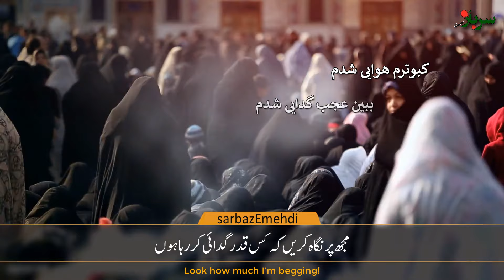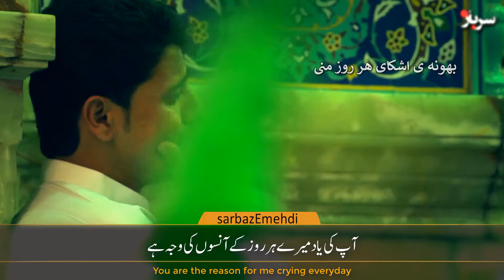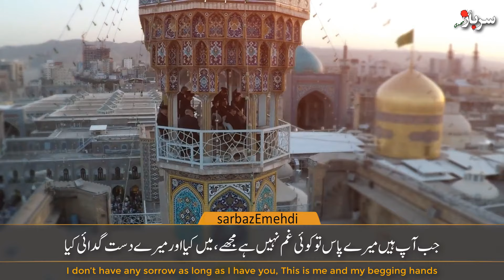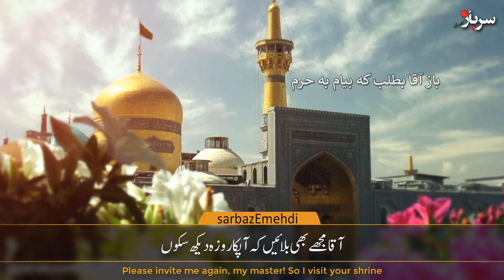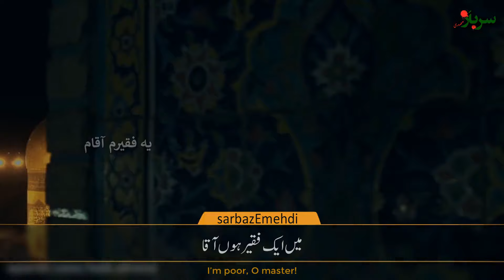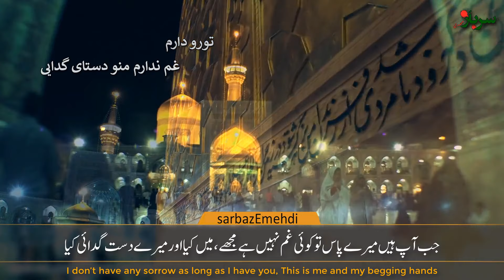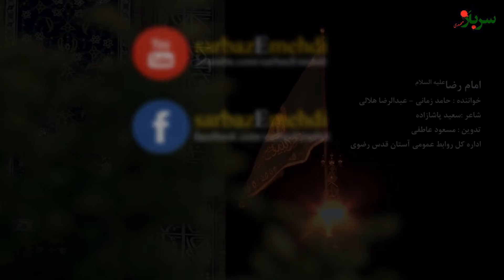Kabutram hawai shudam Wiladat Imam Ali Raza | Hamid zamani English and Urdu subtitles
wiladat imam ali raza
English subs
Urdu subs
کبوترم هوایی شدم
ببین عجب گدایی شدم
حامد زمانی
کبوترم هوایی شدم